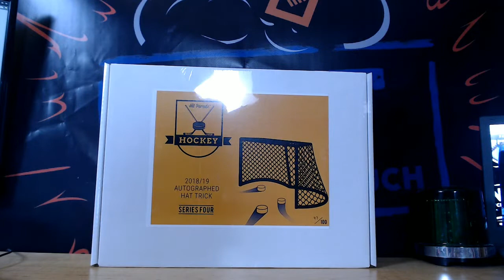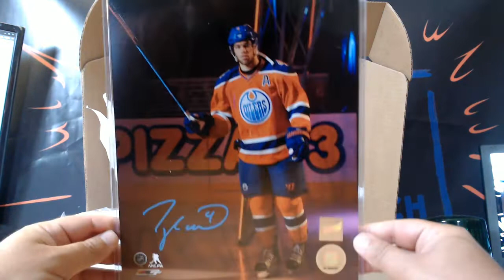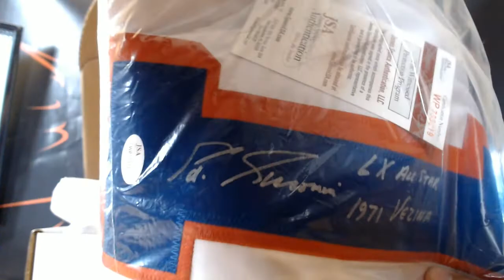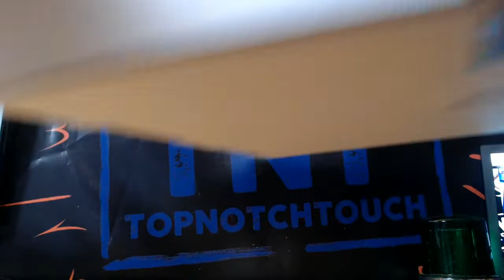2018 HAT TRICK HOCKEY BOX SERIES 4 BOX BREAK # 2